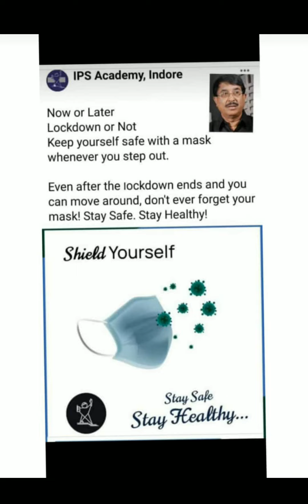Law College in Indore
IPS Academy Indore